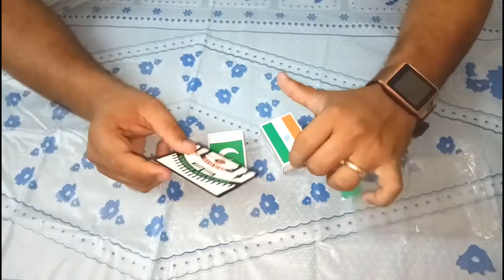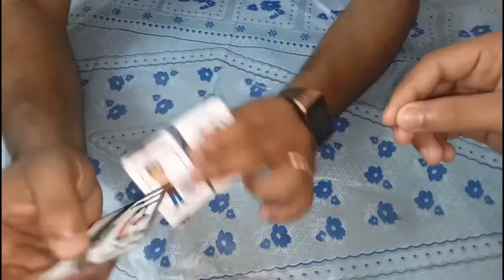हिनदुसतान और पाकीसतन का जादु सीखें(India and Pakistan Check post magic trick)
You can see my more tricks